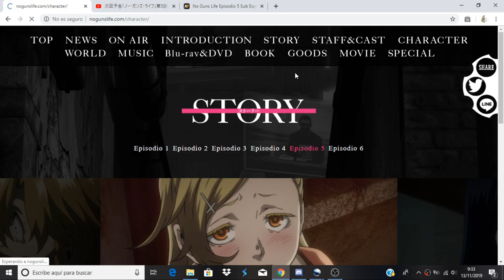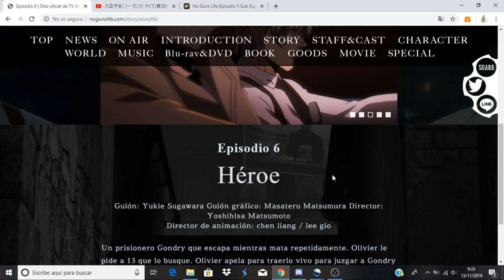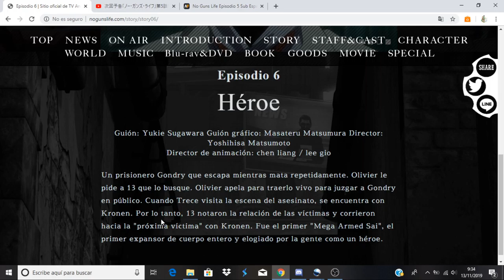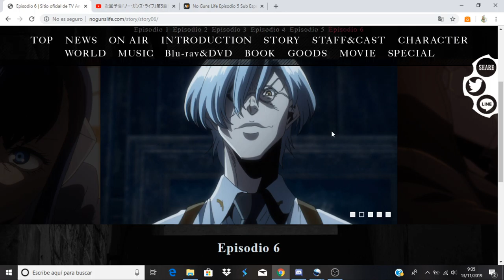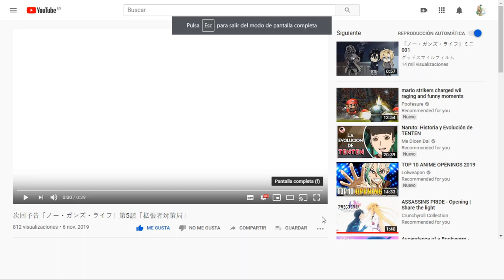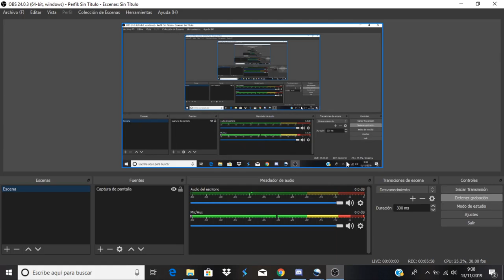No Guns Life comentando avance del capitulo 6